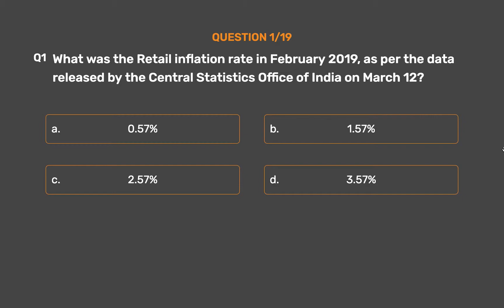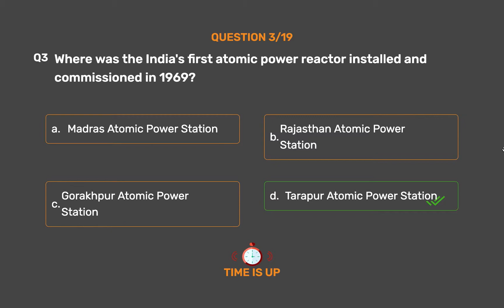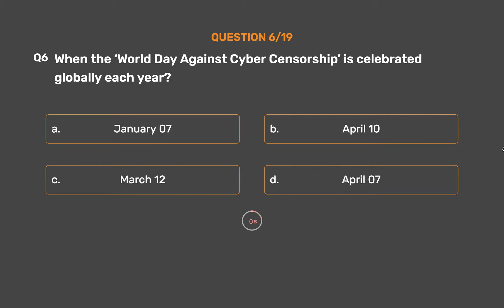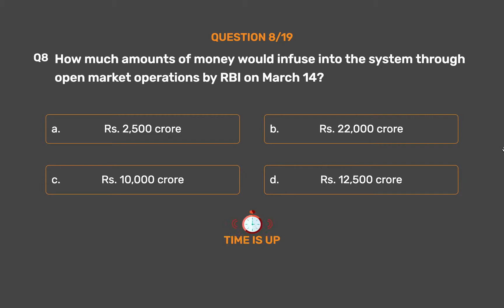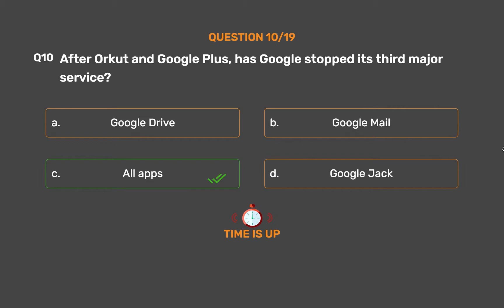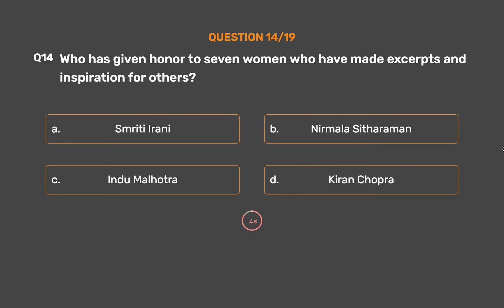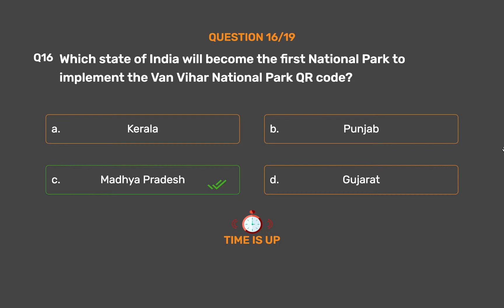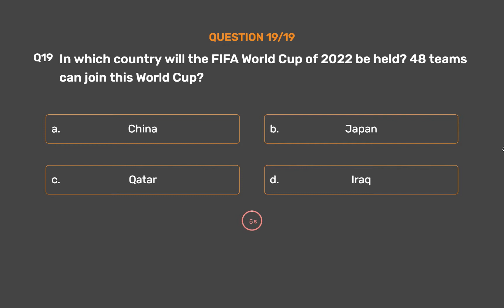14th March 2019 Current Affairs Part 1 English| Daily Current Affairs| Current Affairs In English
14th March 2019 Current Affairs Part 1 English| Daily Current Affairs| Current Affairs In English